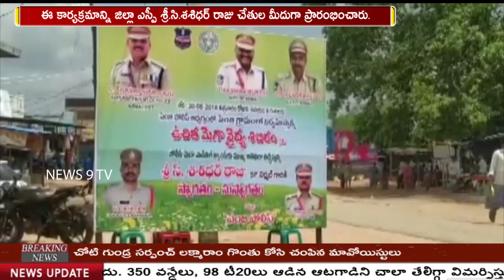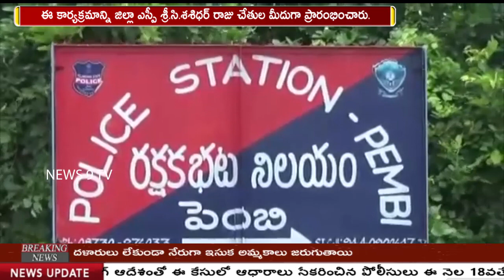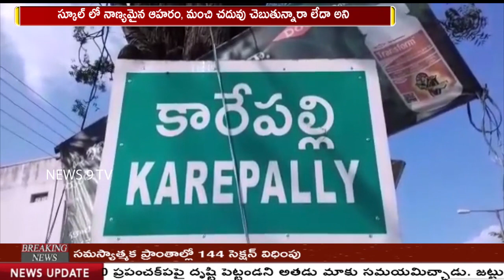31-08-19 BULLITEN NEWS || NEWS 9 TV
31-08-19 BULLITEN NEWS || NEWS 9 TV